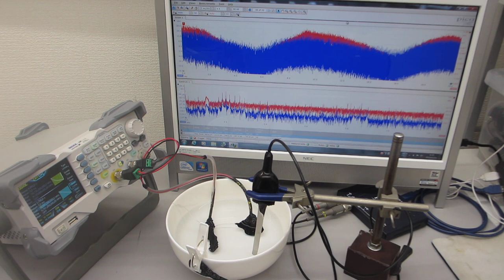超音波発振システム（25MHz 2ch 200MSa/s）を利用した、メガヘルツの超音波発振制御実験（超音波システム研究所）